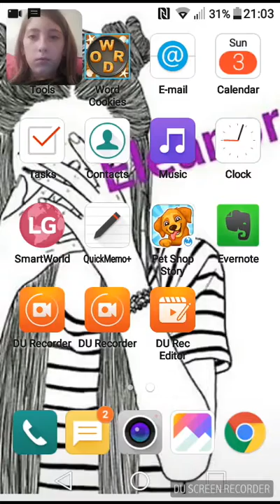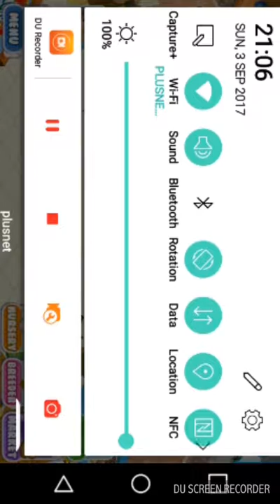Pet Shop Story - IT BOUGHT ITSELF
I was playing a game on android when suddenly the shop expanded itself. u